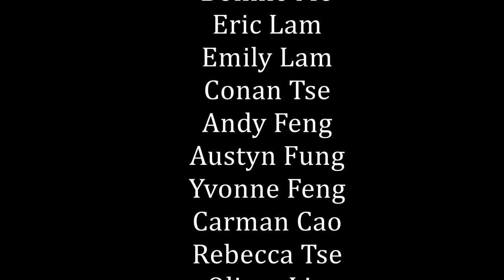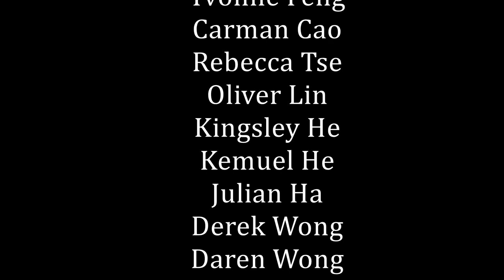STQI Markham @ Splendid Chinese Mall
25 STQI students perform Shaolin Kung Fu
on Canada Day 22020701